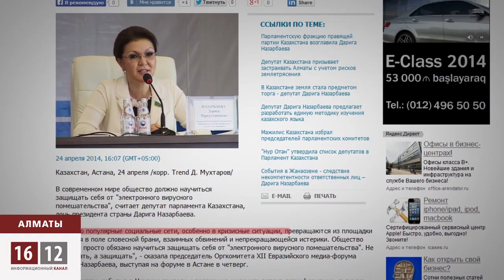«Косяки» Дариги Назарбаевой/ 1612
Планы в голове Дариги Назарбаевой зреют как на полях. Теперь она увидела нешуточную угрозу в Интернете и посоветовала казахстанскому обществу учиться защищаться от электронного вирусного помешательства.